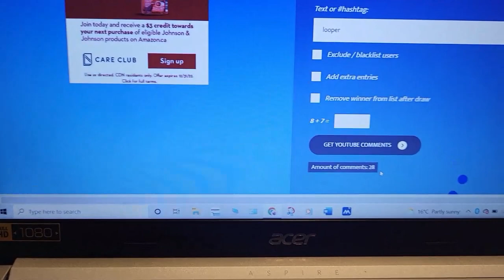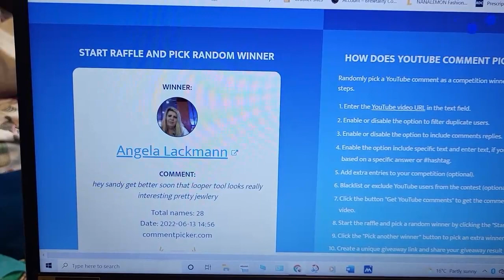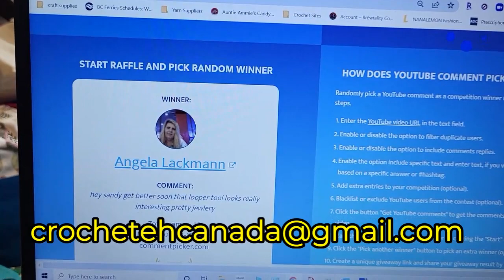Who Is The Winner Of The Looper??? Is It You???